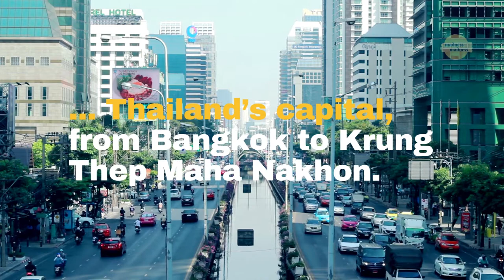How to say BANGKOK in Thai??? 🇹🇭 The New Name of BANGKOK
Bangkok is the capital city of Thailand 🇹🇭
Do you know the new name of Bangkok?
How to say the new name of BANGKOK in Thai?
Check on this video "How to say BANGKOK in Thai??? 🇹🇭 The New Name of BANGKOK"